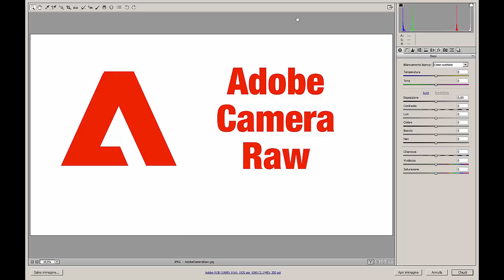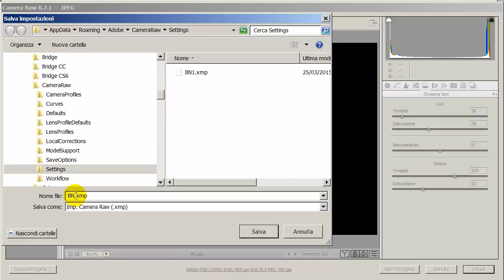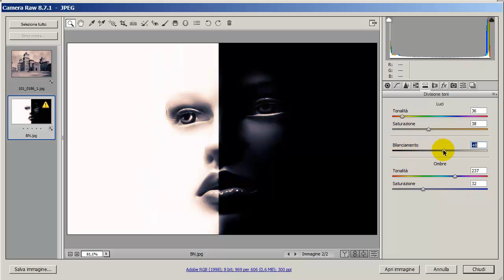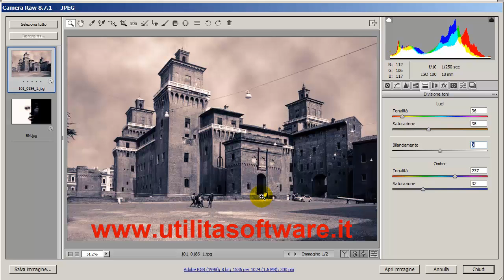Photoshop: Divisione dei Toni in Camera Raw - Tutorial 82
Lezione N.15 Camera Raw. La scheda Divisione dei Toni ci permette di creare colori differenti per le zone luci e le zone ombra.